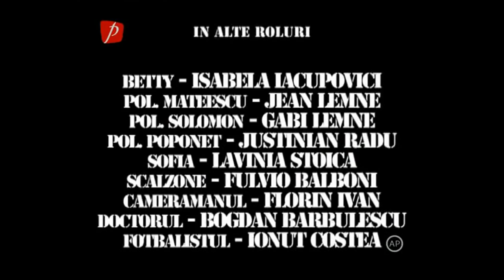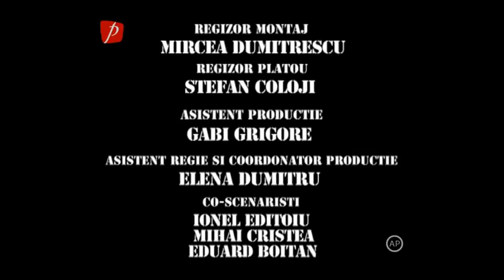Trăsniții sezonul 16 episodul 5 Certificatul de bărbăție